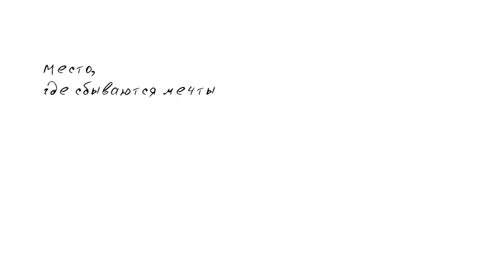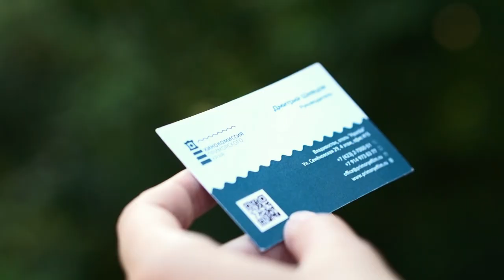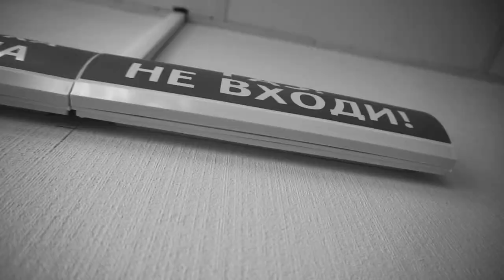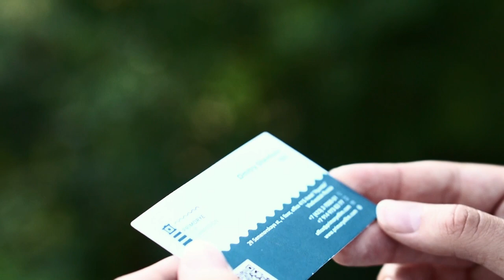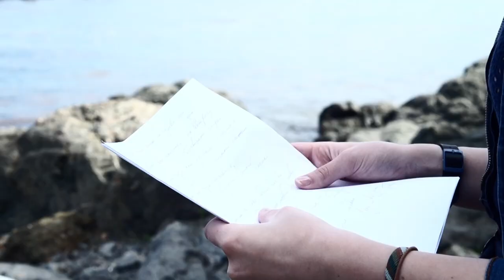Место, где сбываются мечты | Фильм о молодёжи Дальнего Востока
Стремления и желания Даши, главной героини повествования, то сгорают, то воскресают. И ей придётся проявить большую веру в себя и в свою мечту, чтобы справиться с трудностями.
Это история о людях, которые любят свой регион и хотят сделать родное место лучше. Это дневник о нас с вами.
Фильм снят при поддержке Кинокомиссии Приморского края и Учебной телевизионной студии Школы гуманитарных наук ДВФУ в рамках Тихоокеанской проектной школы - 2017.
В фильме звучит композиция Марии Андреевой "Крылья".